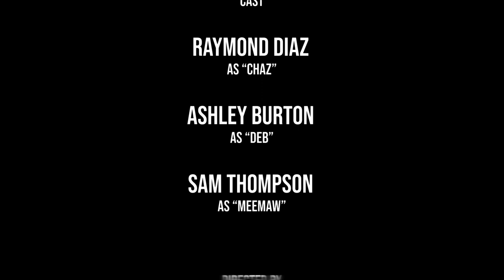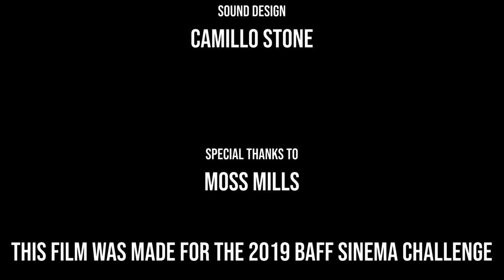Ragin' Ritos (Pozzesty Ritos)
Made for the Sinema Challenge as part of the 2019 Buried Alive Film Fest.

We had 13 days to make a short horror film that involved found footage, possession, and a zesty breakfast burrito.